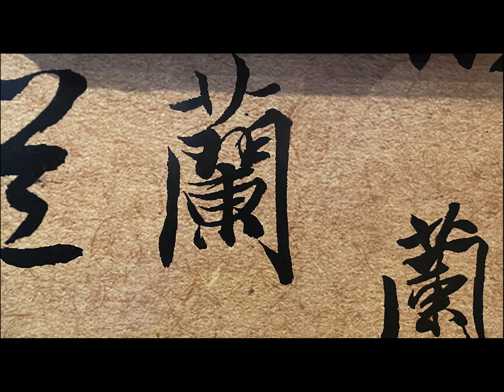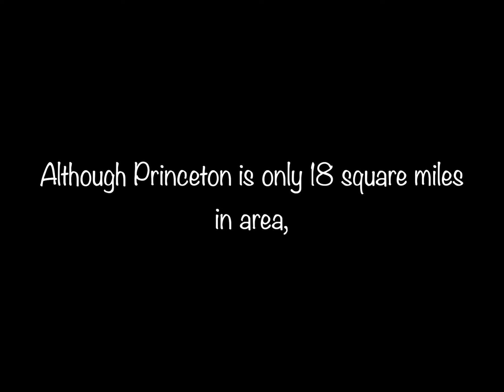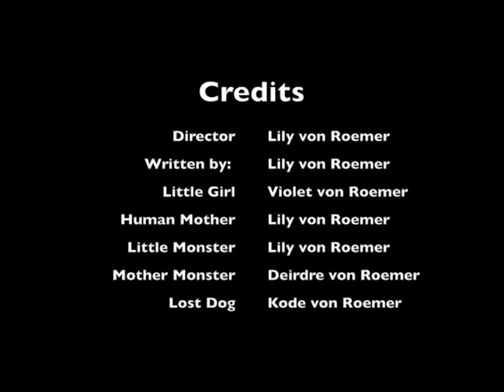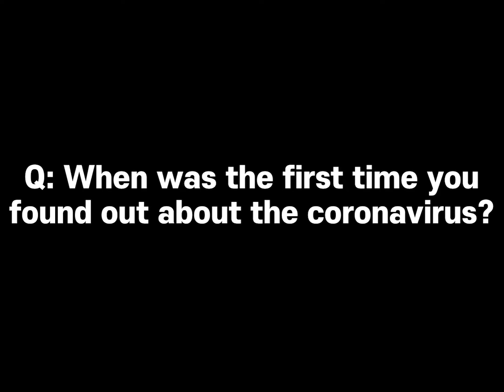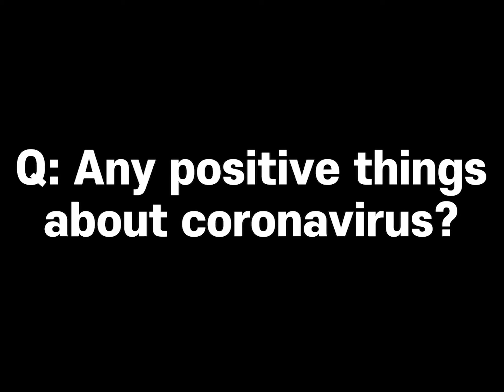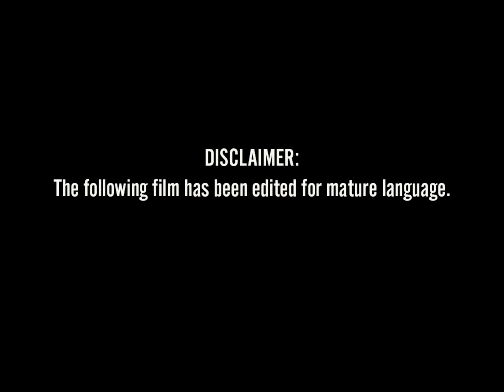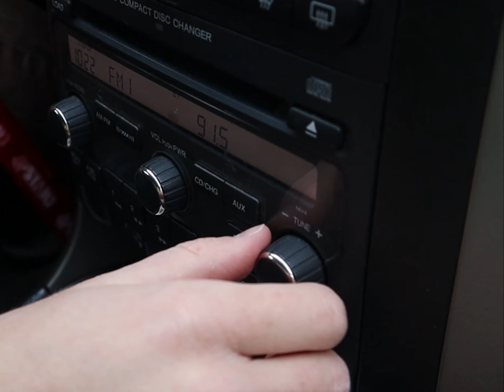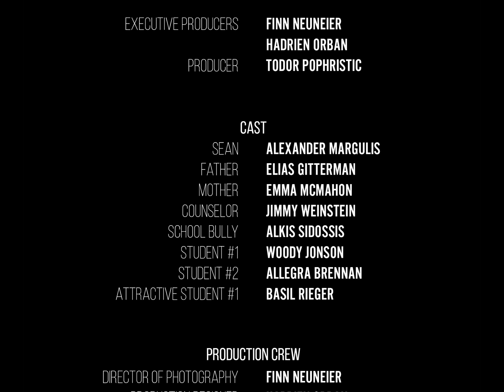Walnut Lane Film Festival 2021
A showcase of all films and hard work from both PHS and PUMS students culminating with the announcement of the winners.